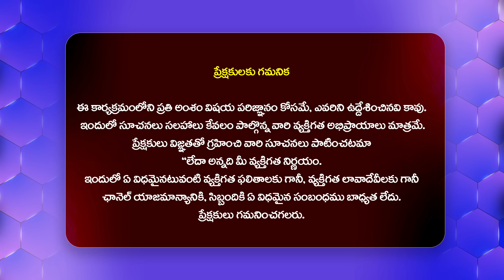మా ఆవిడ పనికి రాదు నిన్ను పెళ్లి చేసుకుంటానని పనికానిస్తున్నాడు.. | Idi Katha Kadu Jeevitham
Watch : మా ఆవిడ పనికి రాదు నిన్ను పెళ్లి చేసుకుంటానని పనికానిస్తున్నాడు.. | Idi Katha Kadu Jeevitham@HitTVExclusive